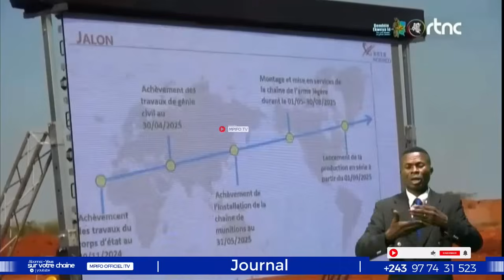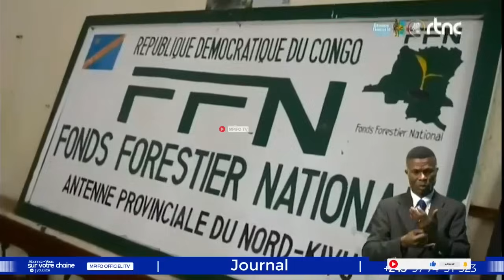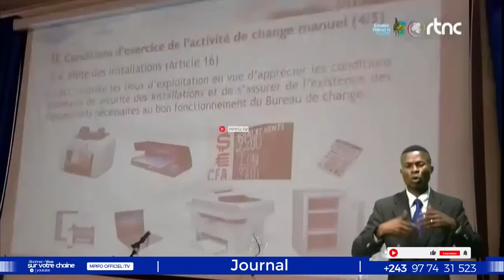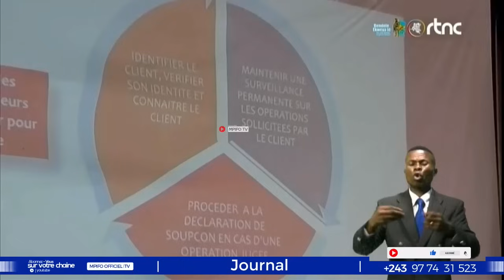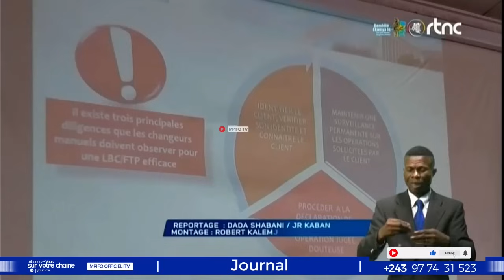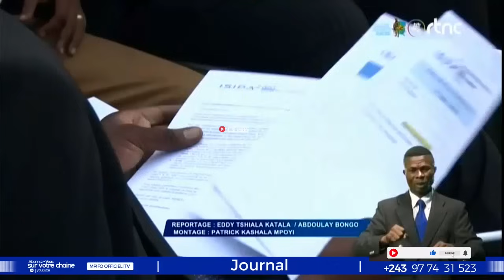C'EST CONFIRMÉ NDEKO ELIEZER NOUVEAU PORTE PAROLE DU GOUVERNEMENTS SUMINWA REMPLACE MUYAYA